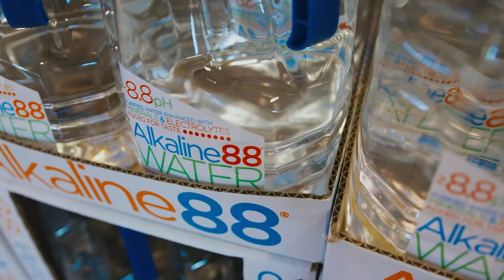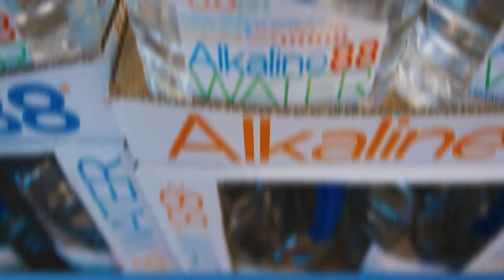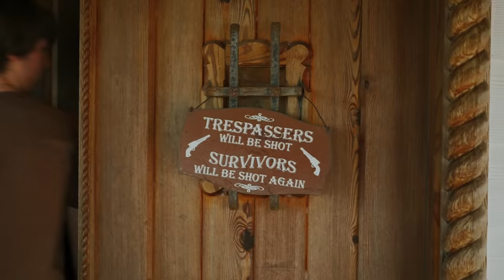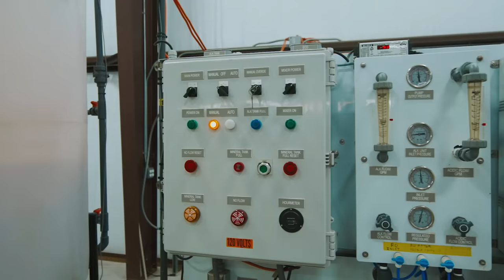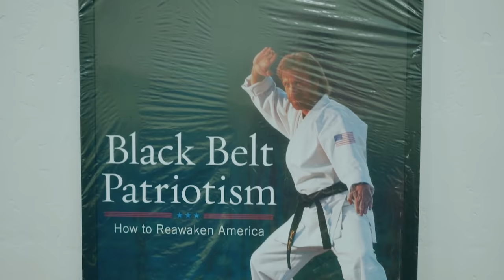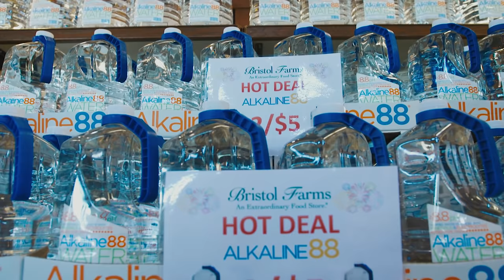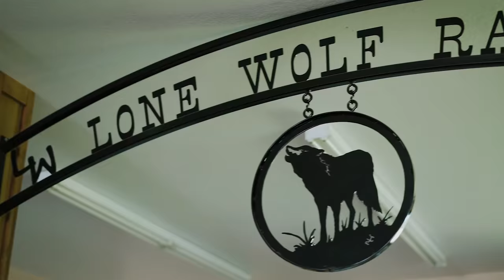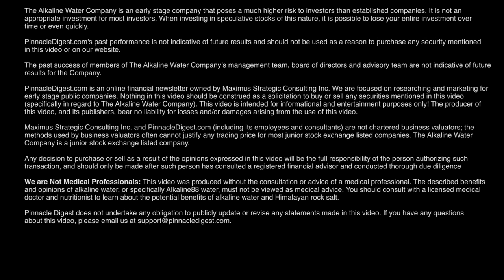The Fastest Growing Alkaline Water Brand in America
In June and July 2018, the Pinnacle Digest crew traveled to California and Texas to visit our client The Alkaline Water Company (WTER: TSXV) (WTER: OTCQB). As one of America’s largest alkaline water companies (by sales volume), we met with President and CEO, Richard Wright,  who walks us through the production process.

Conduct your own thorough and independent due diligence to properly understand the risks associated with investing in a speculative company of this nature. A good place to start your due diligence is reviewing The Alkaline Water Company's Sedar filings Please also read carefully the 'Disclosure, Compensation, Risks Involved and Forward-Looking Statements' section at the end of this video.

View important details regarding our disclosure for The Alkaline Water Company, by visiting this URL: